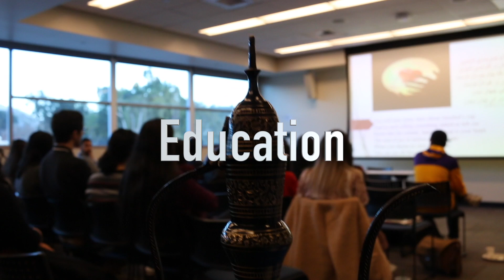MESC Fall 2020 Welcome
Welcome to the Middle Eastern Student Center at the University of California, Riverside!  We are so excited to start this quarter with you!